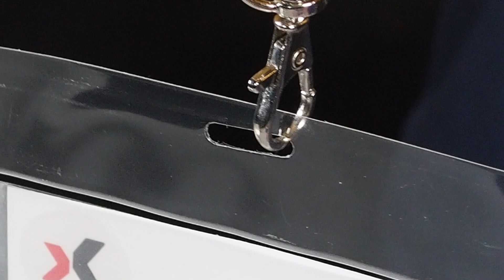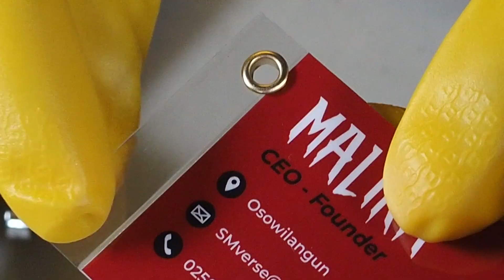Review 4 MESIN FINISHING MINI Maxipro !! . . Ternyata WORTH IT !!!